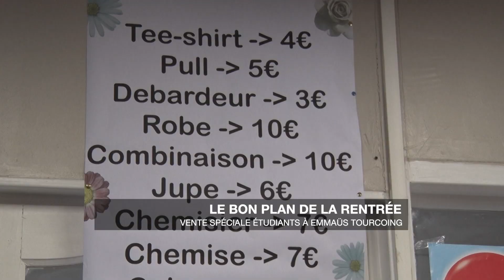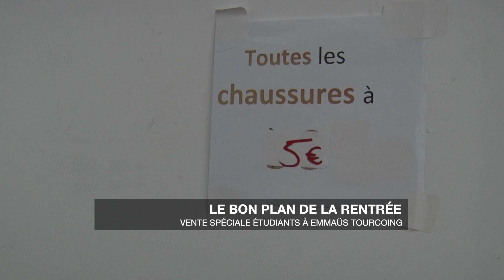Bon plan: -50% sur les meubles pour les étudiants à Emmaüs Tourcoing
Le bon plan de la rentrée : pendant trois jours et pour la première fois, à Tourcoing, Emmaüs accorde des réductions de 50% à tous les étudiants, sur présentation d'un justificatif de scolarité pour l'année qui arrive. Cette offre est valable sur l’ensemble de l’entrepôt sur tous types de produits : meubles, accessoires, vaisselle, ustensiles de cuisine, vêtements ou encore chaussures.

Ces produits sont, pour la plupart, neufs. Ils sont issus des partenaires d’Emmaüs soit de grandes enseignes qui donnent à l’association des retours-clients, des invendus ou des produits présentant un léger défaut (comme un canapé dont il manque un accoudoir).

Toute l’année, ces articles sont vendus à des tarifs solidaires. Pour cette vente spéciale, les étudiants bénéficient d’une réduction de 50% sur des prix déjà réduits. Un bon moyen de s’équiper avant la rentrée.

Mercredi 28 août : 10h-12h30 et 14h-17h30.
(Fermé le jeudi)
Vendredi 30 août : 14h-17h30
Samedi 31 août : 10h-12h30 et 14h-17h30.
172 rue Winoc Chocqueel à Tourcoing.

A noter que le week-end des 7 et 8 septembre, Emmaüs Tourcoing organisera sa grande vente.